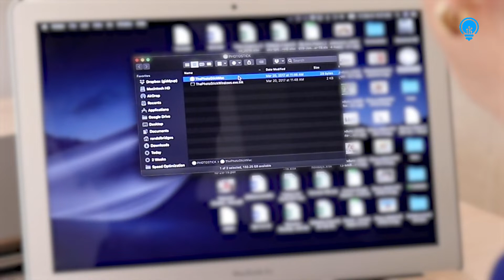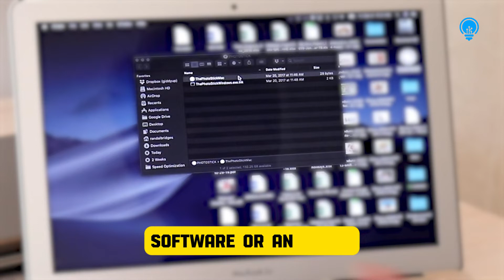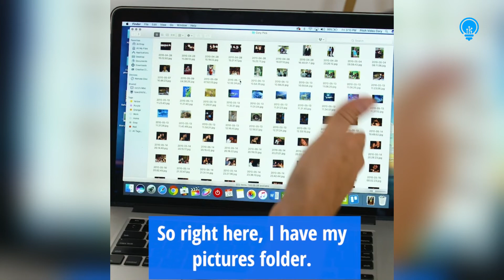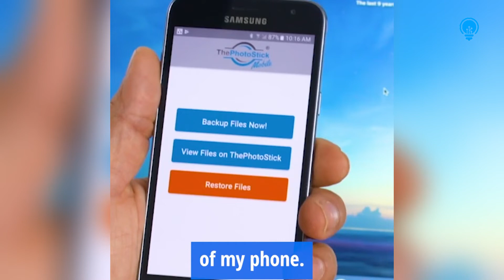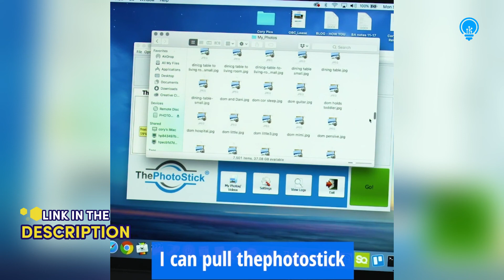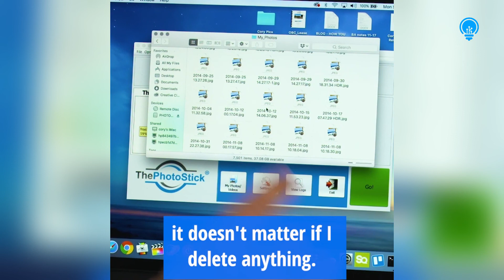ThePhotostick Omni Reviews | Is It A Scam Or Legit?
🛍️👀 Check Out ThePhotostick Omni and Deals! 👀🛍️

ThePhotostick Omni is a device that is designed to help you back up your digital files, including photos, videos, and documents.

📣 Our More Daily Life Useful Product Reviews 👀

📌 Related Keywords 📌